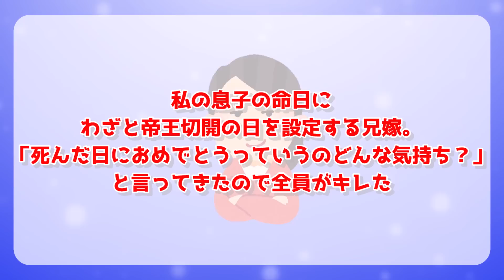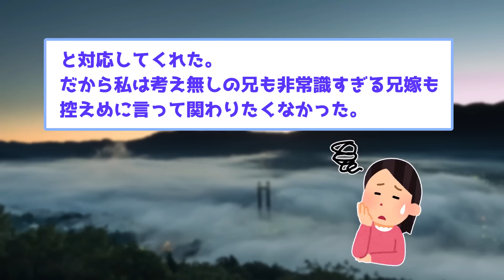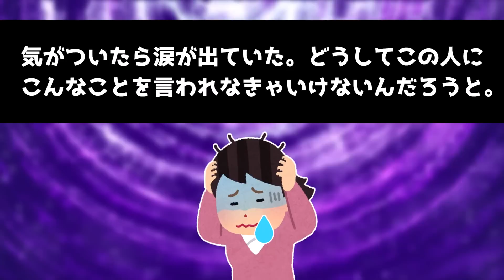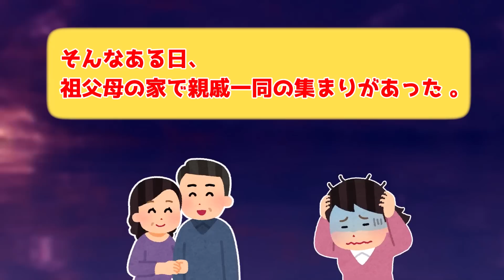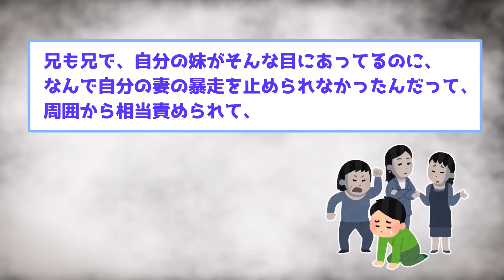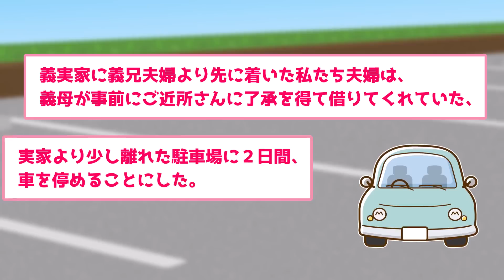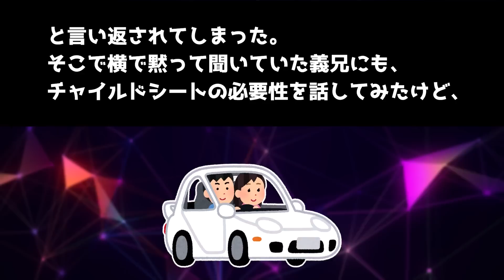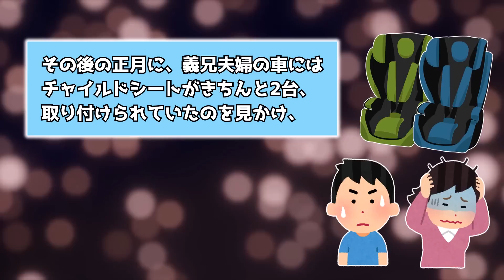【2chスカッと×2】①私の息子の命日にわざと帝王切開の日を設定する兄嫁。「死んだ日におめでとうっていうのどんな気持ち？」と言ってきたので全員がキレた②義兄嫁「チャイルドシートは運転が下手な人用。旦那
【ゆっくり解説2本立て】

0:00
①私の息子の命日にわざと帝王切開の日を設定する兄嫁。「死んだ日におめでとうっていうのどんな気持ち？」と言ってきたので全員がキレた
登場人物：
私:主人公(ユキ)
夫:主人公の夫
兄:主人公の兄
兄嫁:兄の嫁
親戚:主人公の親戚
両親:主人公の両親
祖父母:主人公の祖父母

08:07
②義兄嫁「チャイルドシートは運転が下手な人用。旦那が運転うまいから必要ない」→数日後、電柱にぶつかり...
登場人物：
私:主人公
夫:主人公の夫
義兄:夫の兄
義姉:義兄の嫁
義母:夫の母

2chのスカッとしたお話を紹介しています！！

2ちゃんスレのお話を、わかりやすく脚色を加えてオリジナルにしてます。
2ちゃんまとめとはある程度一緒ですが結末が違ったりしていますのでご了承いただけますと幸いです